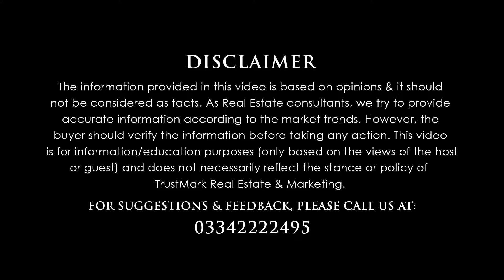Real Estate Frauds In Pakistan 2024 | 20 Arab Ka Fraud | Pakistan Property Scam Alert | Latest News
80-C, Commercial Broadway Opposite Lahore Smart City Head Office, DHA Phase 8, Lahore.